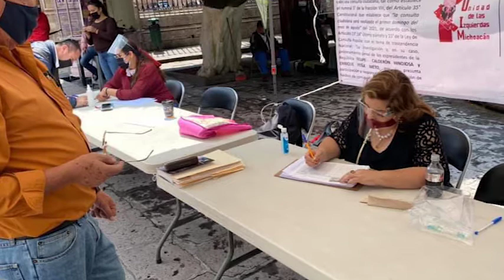Ruta 20 21 Selene Vázquez Alatorre